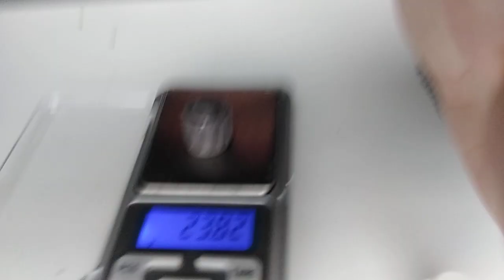Обзор и вскрытие патронов Zala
Для желающих помочь каналу и помочь с частотой роликов с пострилухами и эксперементами.

Карта ПриватБанк

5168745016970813